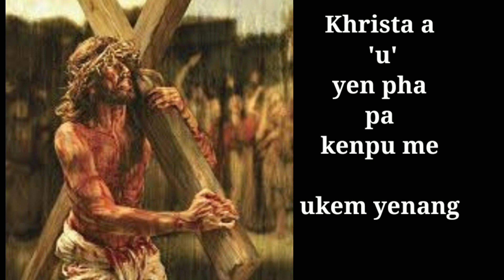The gospel JESUS'. SEVEN WORDS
Hangshin yongpu